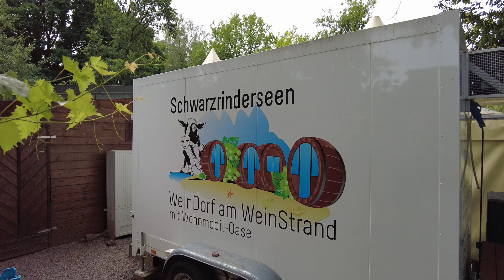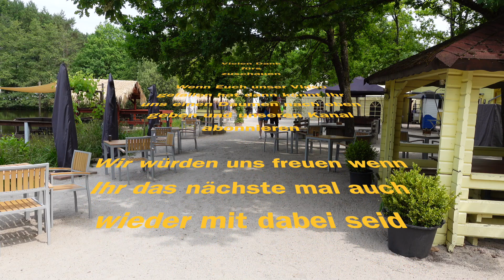Wohnmobil - Oase in traumhafter Lage im WeinDorf am WeinStrand in Weiskirchen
Wohnmobil - Oase in Weiskirchen Saarland:
Schwarzrindersee 1A
66709 Weiskirchen

Koordinaten:
N: 49°31'27"
O: 06°49'53,3"